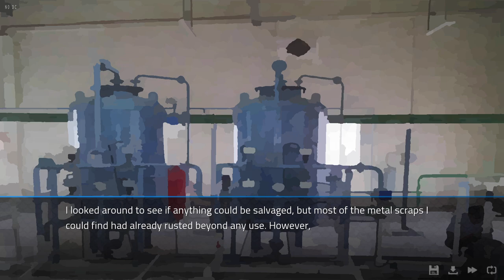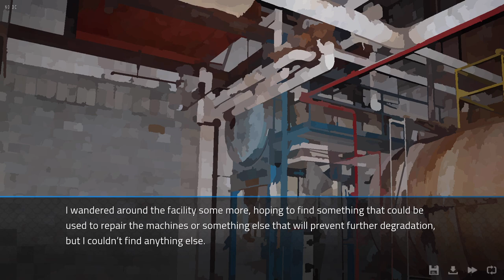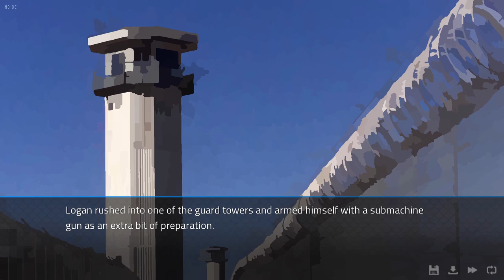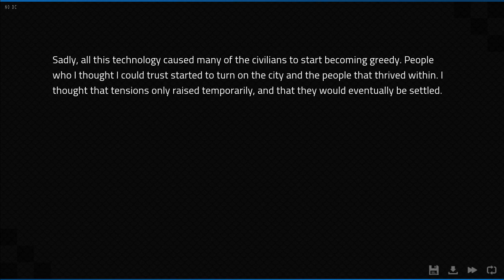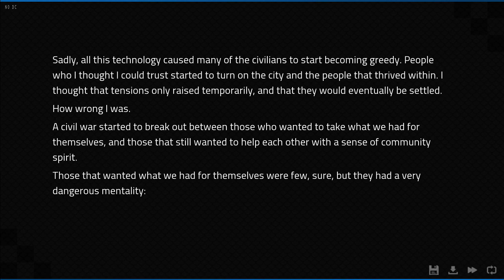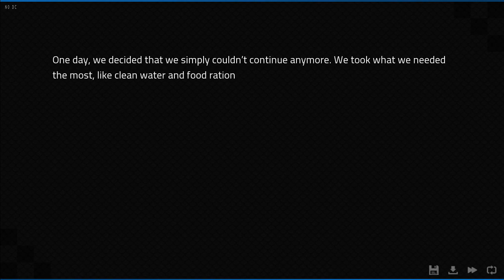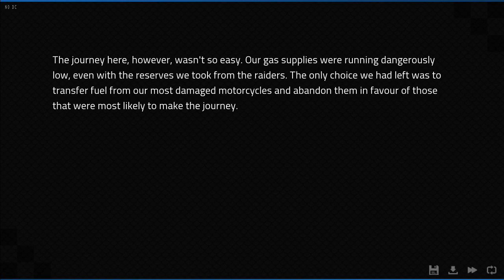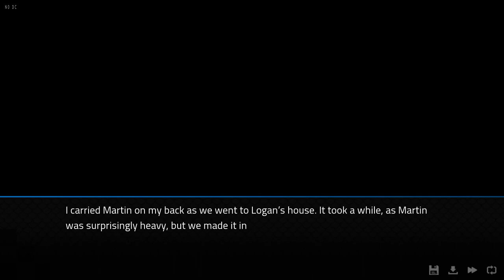Angels With Scaly Wings #98 - A New Arrival [Mod: The Last Dragon]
And we thought it'd just be the three of us...